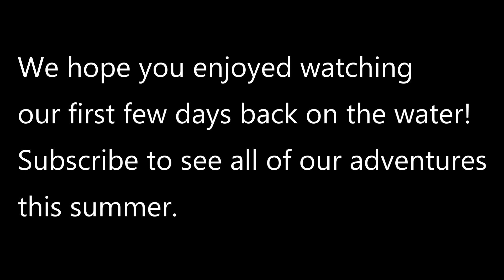First Week On The Water Part 1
We finally launch our boat Hey Man Thanks! Our first few days back on the water with an overnight on the hook.